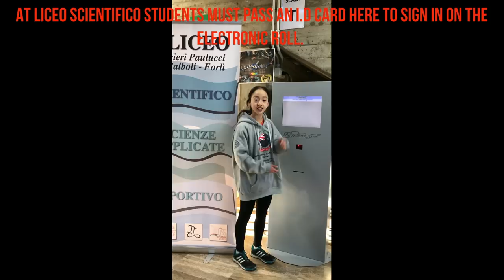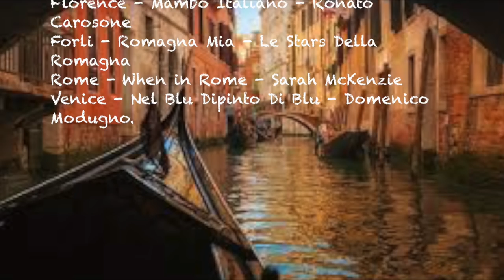Hoppers Crossing Secondary College TV EP12